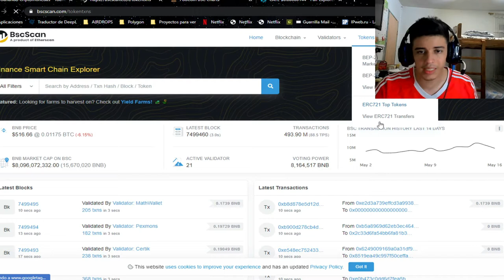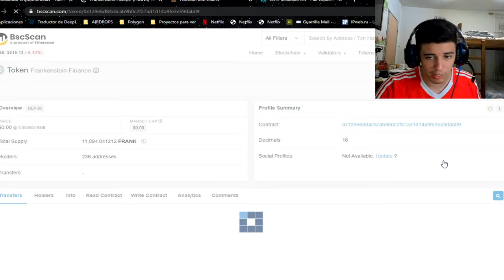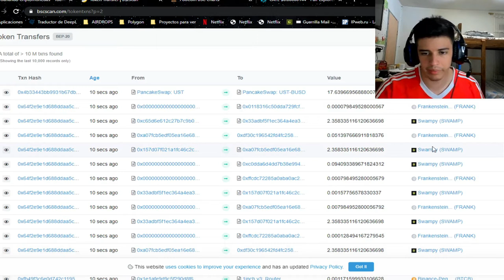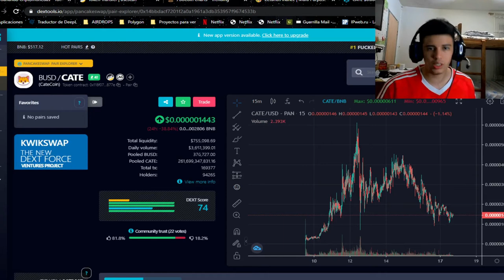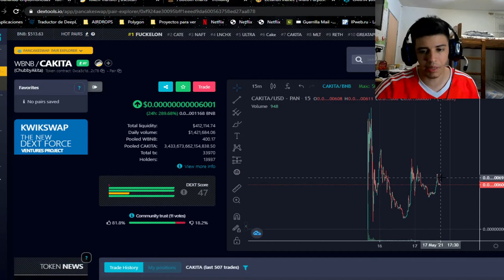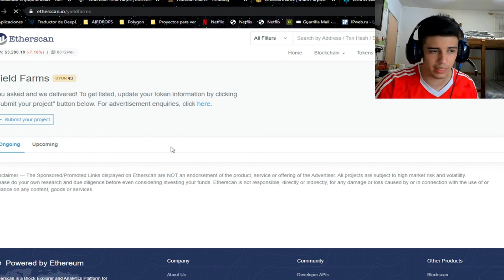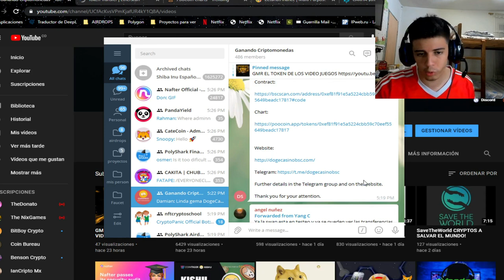COMO CONSEGUIR PROYECTOS NUEVOS Y MONEDAS CON POTENCIAL!